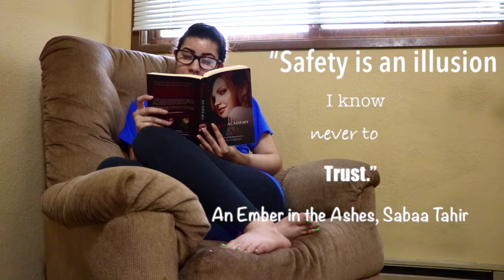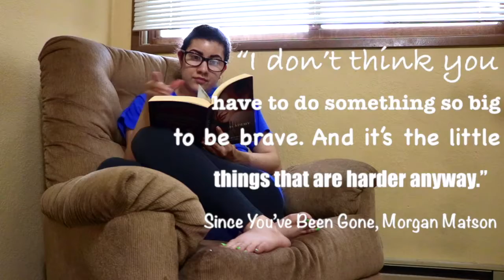QUOTE BOOK: FAVORITES PT. 1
**OPEN ME**

Keep Strong

Sorry for the late video...again! This next two weeks will be a little different. I got my eyebrows microbladed and I'm not allowed to wear makeup, they're really dark without make, and it makes it look like I have two caterpillars on my face. Enjoy my Quote Book.